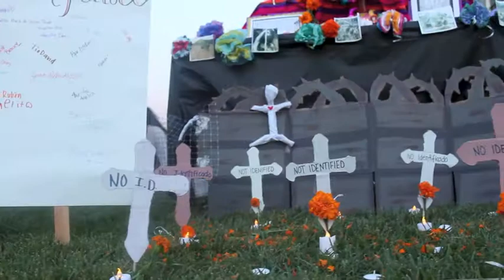CPP Dia de los Muertos 2012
The 18th Annual Dia De los Muertos was held on Friday, Nov. 2 at Cal Poly Pomona's Bronco Commons. The event was presented by the César E. Chávez Center for Higher Education and featured live performances from CPP student groups Touzan Taiko and Ballet Folklórico Ollín Aztlán, as well as headliners East Los Angeles urban folk band Las Cafeteras.

Reporting and video by Paul Rosales